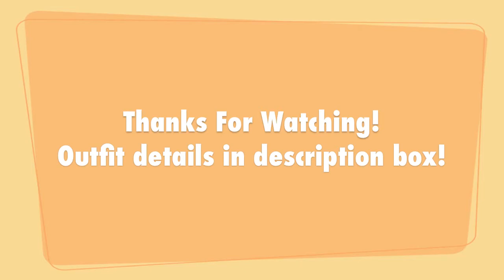Girly Winter OOTD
In case you were thinking I look different in this video, it's because I do - I filmed this a while ago, before I got my new haircut! Anyway, I hope you enjoy this quick ootd - hope everyone's weekend is going well!

OOTD DETAILS:
Sweater - Forever21
Shorts - Forever21
Shoes - Thrifted
Purse - Thrifted